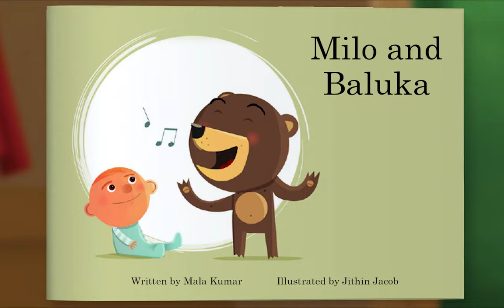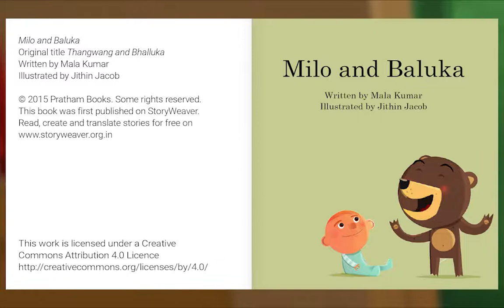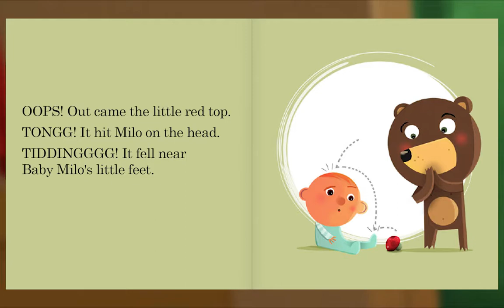Preschool Video Animal Island Learning Adventure (AILA) | Letters, Songs, Story Books